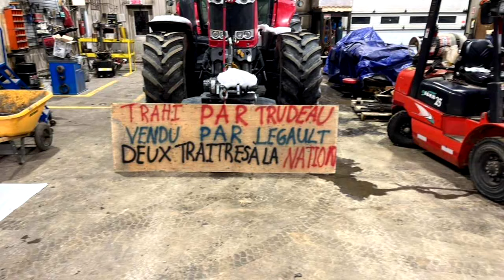Budget Girard: insultés, les producteurs agricoles veulent réagir - reportage